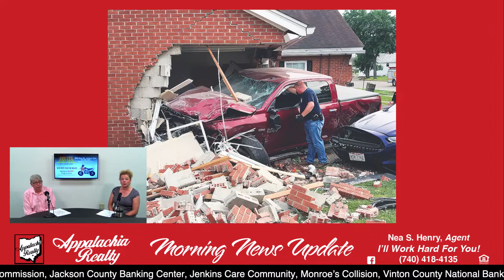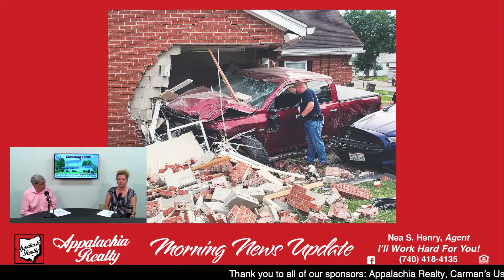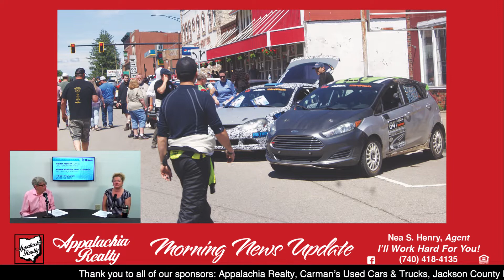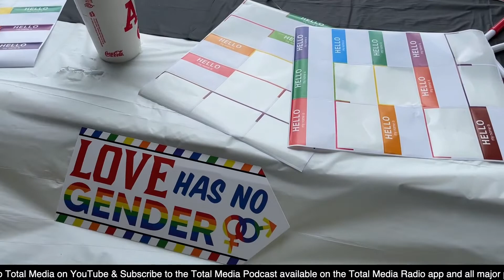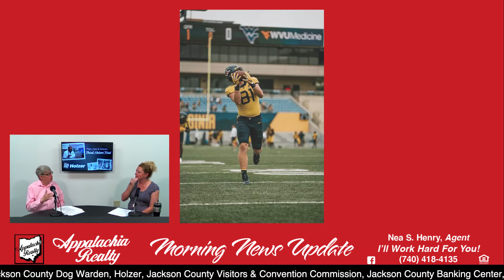Main Street TV: Pete Wilson & Jeremiah Shaver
Very busy news day today on Main Street TV! Truck crash on Portsmouth Street, local athletes sign with colleges, and Red Thompson interviews X games gold medalist Travis Pastrana.